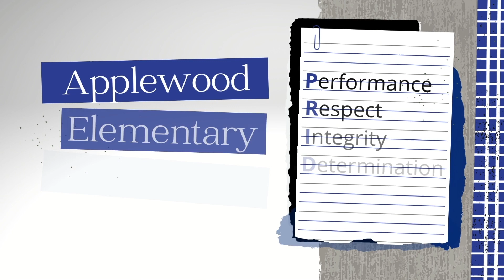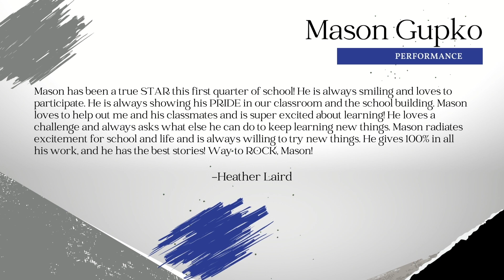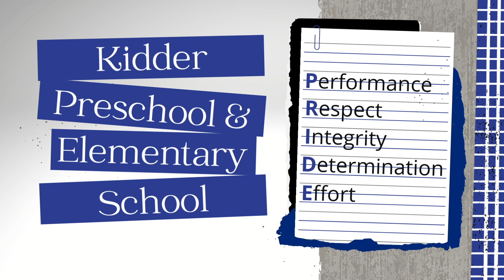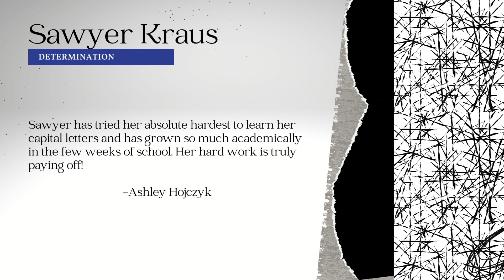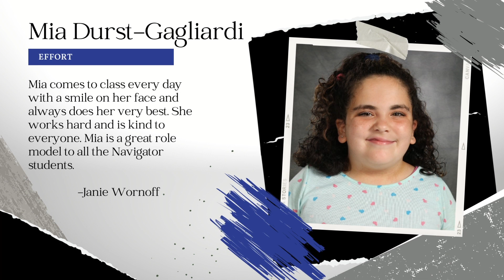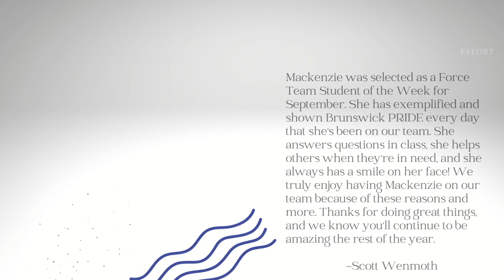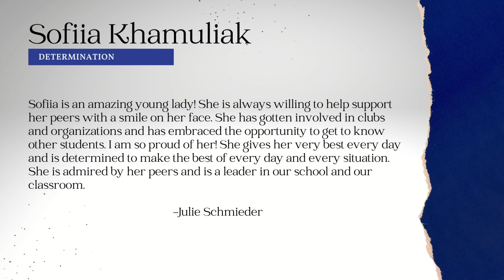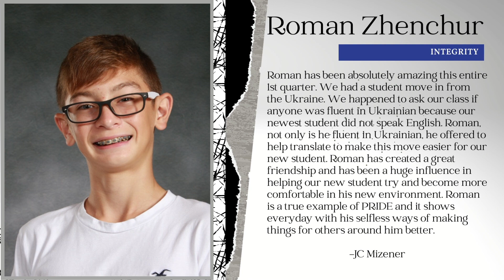BCSD PRIDE Awards 1st Quarter 2022 2023